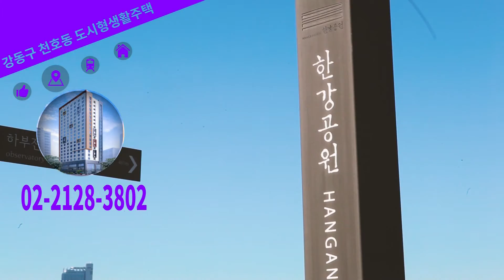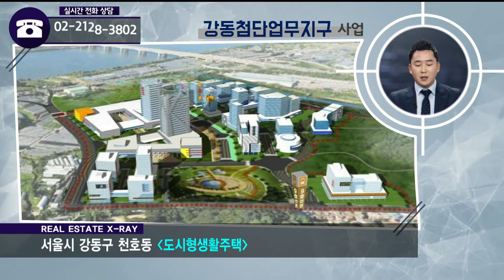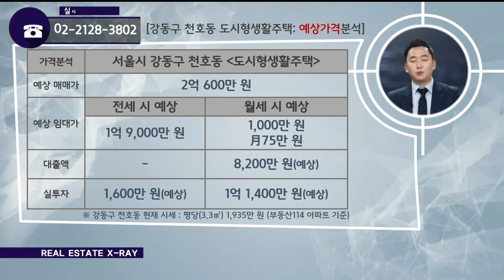12/16(월) 현장 X-RAY : 명실상부! 강동구 대표 상권 ‘강동구 천호동 도시형생활주택’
이성훈 본부장(U&S하우징)이 소개하는
강동구 천호동 도시형생활주택

[투자포인트]
▶2023년 별내선 개통 예정
▶한강 조망권 확보 및 쾌적한 녹지환경
▶잠실 마이스 산업단지 조성 호재